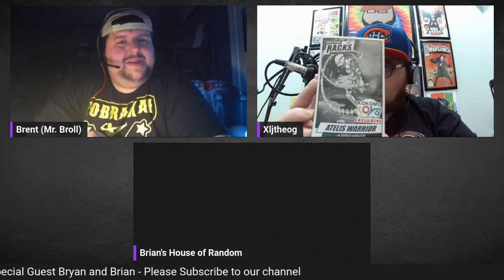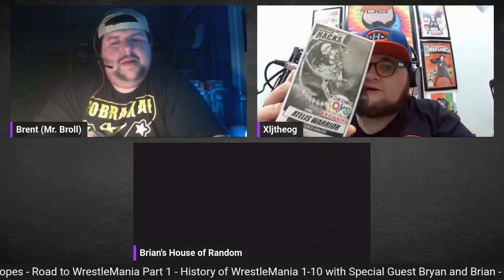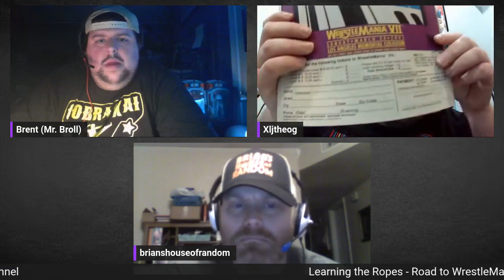Learning the Ropes Episode 26 History of WrestleMania Part 1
On this episode of Learning the Ropes the boys kick off their month long look at the History of Wrestlemania! Xlj the Og and Mr. B-Roll are joined by Bryan from Developmentally Speaking and Brian from Brian's House of Random as they take a look at Wrestlemania's 1-10.